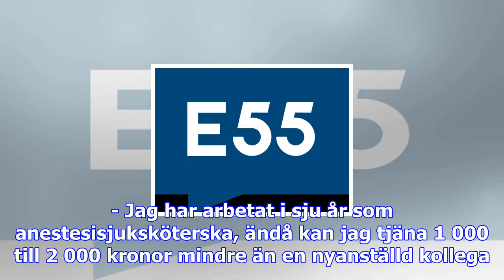Specialistsjuksköterskor kräver mer i lön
Nu har 372 erfarna specialistsjuksköterskor vid Sahlgrenska universitetssjukhuset i Göteborg tröttna...